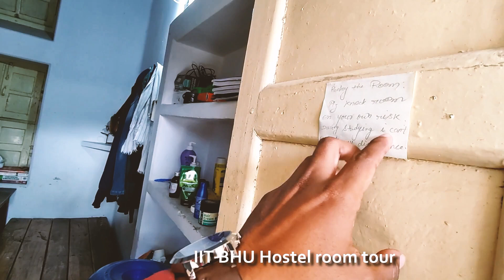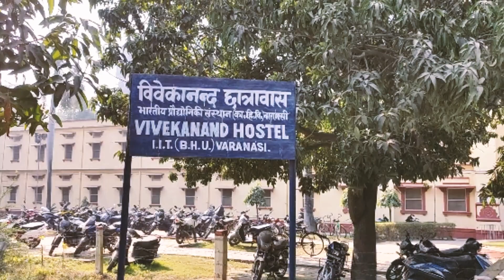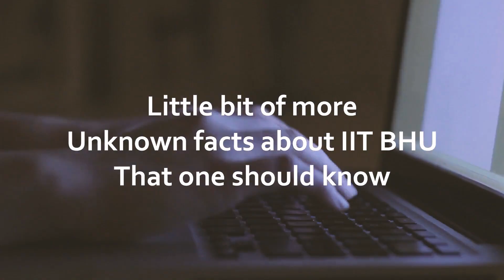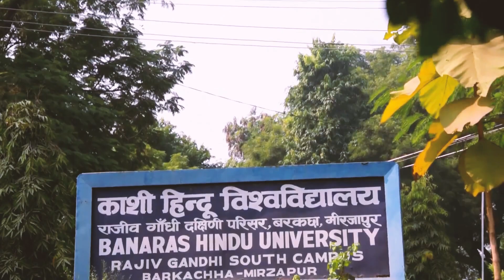🔥IIT BHU Hostel life 🏢messfood 🥗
Do let us know if any queries regarding the entrance test, fee structure, admission, etc.
Welcome everyone to the new episode in the series of the campus tour. This time we will explore the iitbhu hostel, mess food, hostel facilities, some unknown and unheard facts about IIT BHU, and even beyond that.
About me: I am a travel and nature lover looking to create beautiful memories. NITian by education.